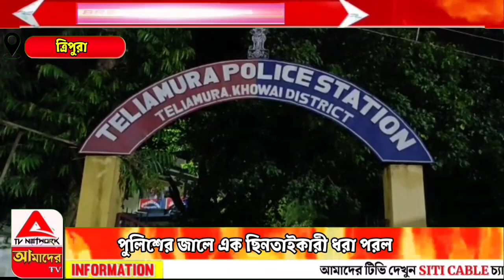পুলিশের জালে এক ছিনতাইকারী ধরা পড়লো